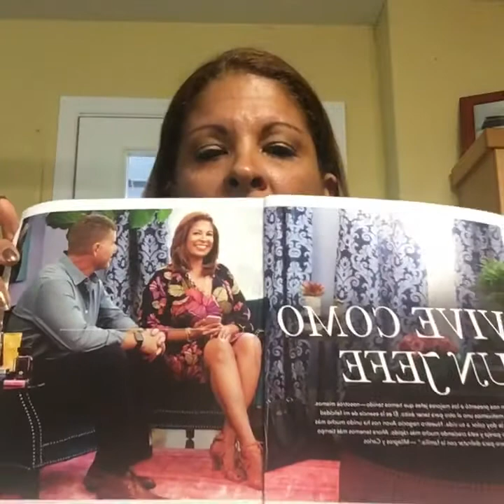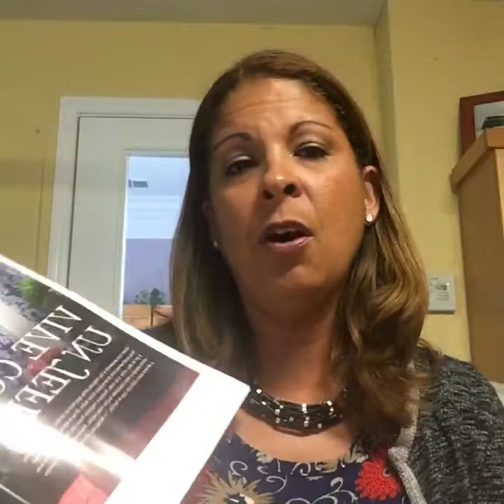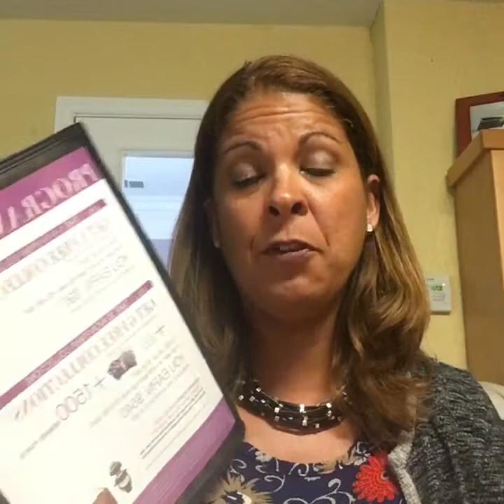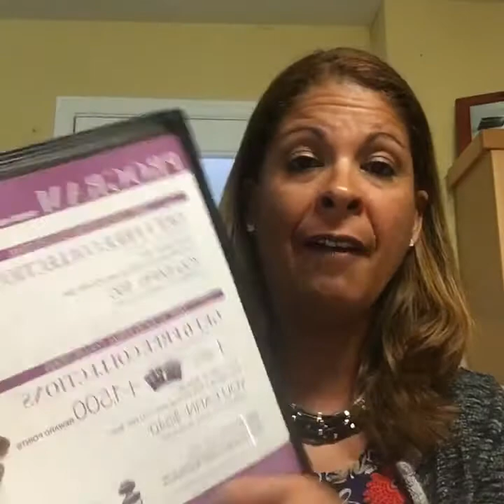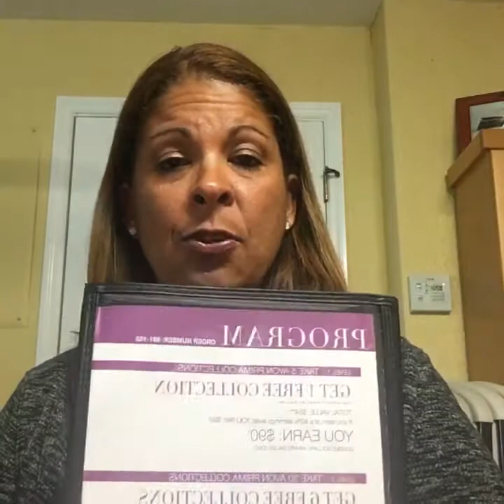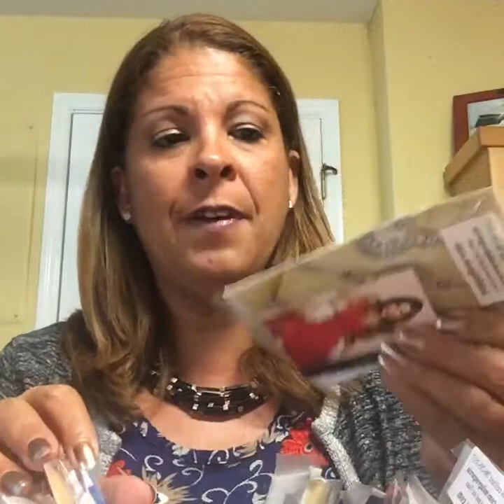Fundraisers with Baskets. Reach out.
This is an easy way to start your fundraisers to build your confidence. Have a table setting at your organization to build trust. Get involved with your local community. Here are some tips when you don't have the knowledge and the confidence to start fundraising. This video will get you in their doors.